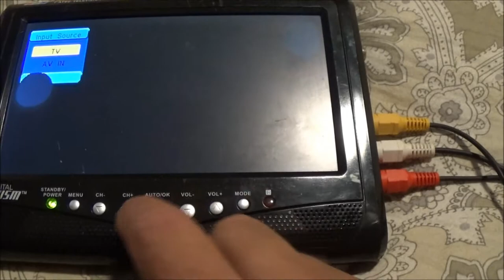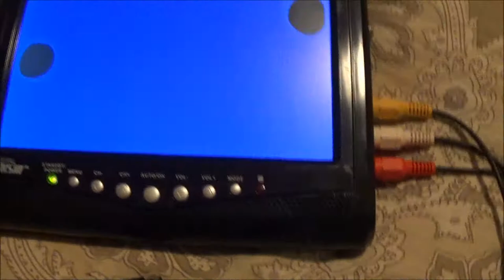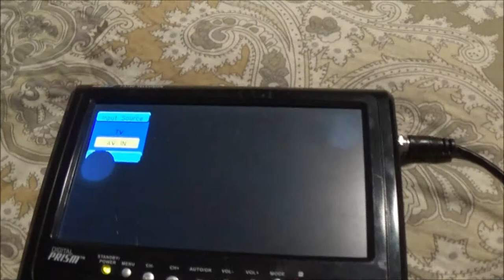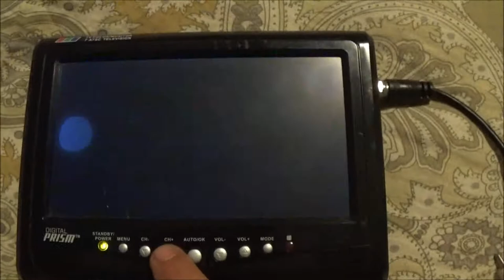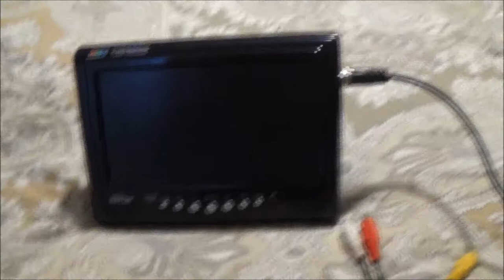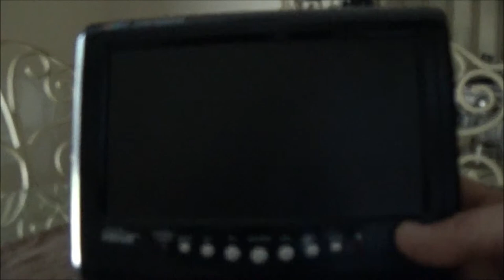Vlog, Bird House, Camera, Monitor, Homemade Stew